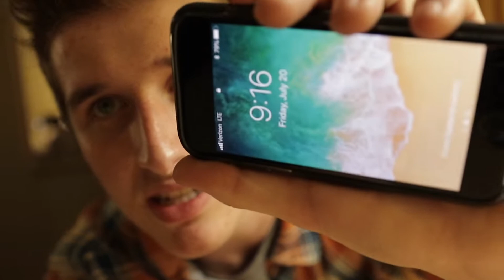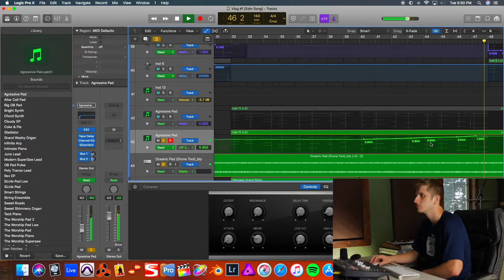Music Vlog #1 - Songwriting and Inspiration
My first ever music vlog is here!  What do you guys think? Should I ever do something like this again?

Studio Monitors:
KRK Rokit 6
Behring K10s Sub

Headphones:
Audio-Technica
ATH-M50x

Keyboard:
Arturia KeyLab 88

Video Camera:
Cannon 80D

Video Software:
Final Cut Pro X and Motion 5